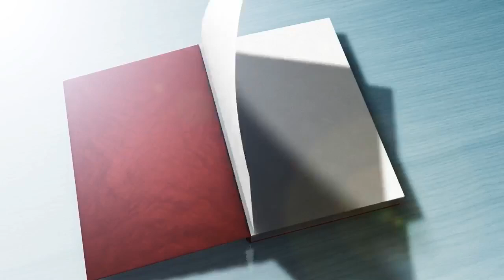"নগরের যত বিষাদ" নিয়ে এবিসি রেডিওর বই পোকা অনুষ্ঠানে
বই নিয়ে এফএম রেডিওতে সবচেয়ে দীর্ঘ সময় ধরে প্রচারিত বই মেলা কেন্দ্রীক শো 'বই পোকা' ফিরে এলো অষ্টম বছরে চলবে পুরো ফেব্রুয়ারী মাস জুড়ে।
পঞ্চম পর্বে অতিথি হিসেবে থাকছেন
লেখক কৌশিক জামান এবং স্পন্দন তাহসান
কথা হবে *মৃতরা কি জানে তারা মৃত* এবং *নগরের যত বিষাদ* নিয়ে
সঞ্চালনায় আরজে নিতুল